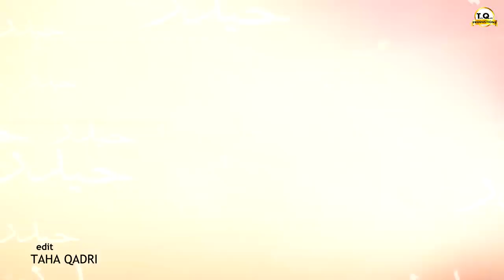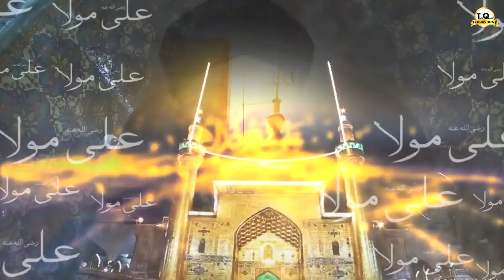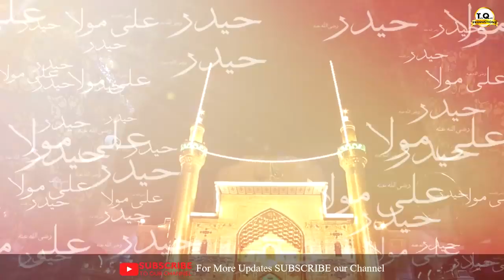Ali Ali mola Ali